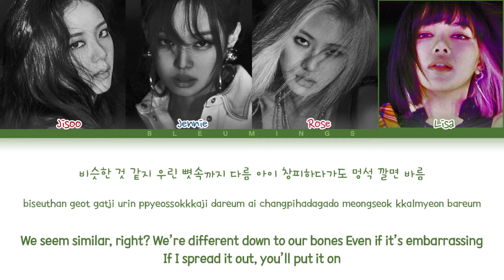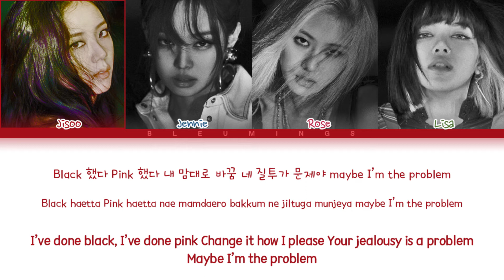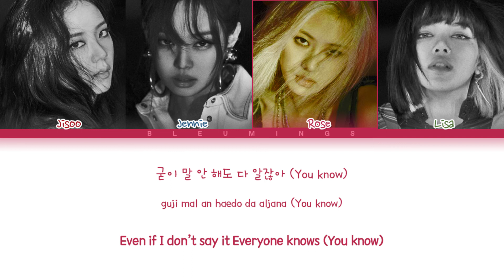BLACKPINK (블랙핑크) - 'Pretty Savage' (Color Coded Eng/Rom/Han/가사)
• Artist: BLACKPINK
• Song ♫: Pretty Savage
• Album: THE ALBUM
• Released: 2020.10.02